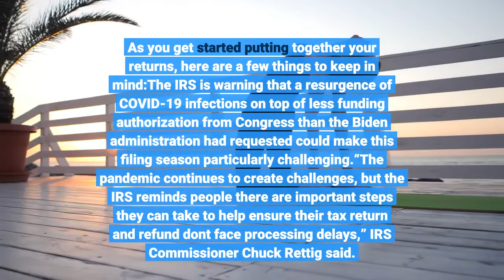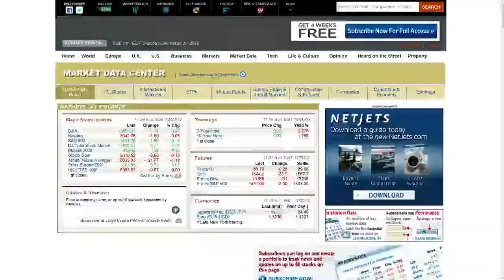Tax season 2022 IRS now accepting tax returns What to know about your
Tax season 2022 has arrived. The Internal Revenue Service starts accepting and processing 2021 tax returns Monday, Jan. 24, 17 days earlier than last tax season’s late start of Feb. 12. However, you might not have everything you need in order to file yet. This tax season, you'll need to be aware of some key issues: There will be differences in how jobless benefits will be treated compared with the 2020 returns. You'll also need to account for advance Child Tax Credit payments, the return of the Recovery Rebate Credit, and a special break for charitable contributions among other things. As you get started putting together your returns, here are a few things to keep in mind:The IRS is warning that a resurgence of COVID-19 infections on top of less funding authorization from Congress than the Biden administration had requested could make this filing season particularly challenging.“The pandemic continues to create challenges, but the IRS reminds people there are important steps they can take to help ensure their tax return and refund don't face processing delays,” IRS Commissioner Chuck Rettig said. Avoiding a paper tax return will be more important than ever this year to avert processing delays, he said. Rettig urged taxpayers to file their tax returns electronically and to get their refunds by direct deposit. The IRS says refunds can be directly deposited into bank accounts, prepaid debit cards or mobile apps as long as a routing and account number is provided, the IRS said. W-2's are due to be mailed no later than Jan. 31. According to the IRS, a 2015 law made it a permanent requirement that employers file copies of their Form W-2, Wage and Tax Statements, and Form W-3, Transmittal of Wage and Tax Statements, with the Social Security Administration by Jan. 31. The deadline to file 2021 income tax returns is Monday, April 18, for most people, three days later than the normal April 15 deadline for filing taxes. The later date is a result of the Emancipation holiday in the District of Columbia. By law, Washington, D. C., holidays affect tax deadlines for everyone the same way federal holidays do. Taxpayers who live in Maine or Massachusetts have until April 19 to file because of a holiday celebrated in those states, Patriots' Day. The IRS has extended the deadline until May 16 for victims of the late 2021 Colorado wildfires as well as victims of the December tornadoes in parts of Illinois, Kentucky, and Tennessee. The extension applies to various individual and business tax returns and tax payments deadlines. April 18 also is the deadline for requesting an extension, which gives taxpayers until Oct. 17 to file their returns for 2021. If your adjusted gross income was $73,000 or less in 2021, you can use free tax software to prepare and electronically file your tax return, according to IRS instructions online for the 2021 tax season.